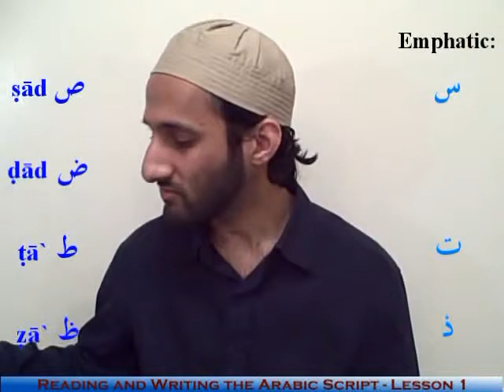Learn Arabic with Saqib Husain Lesson 1 Part 2 The Arabic Alphabet